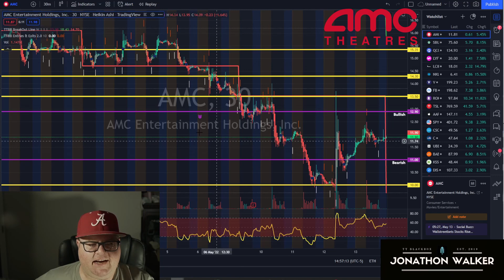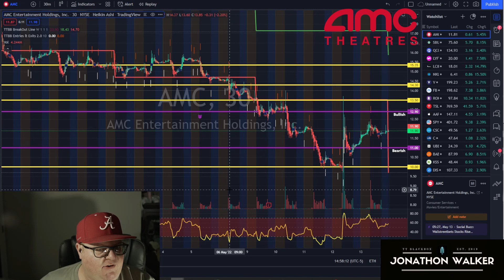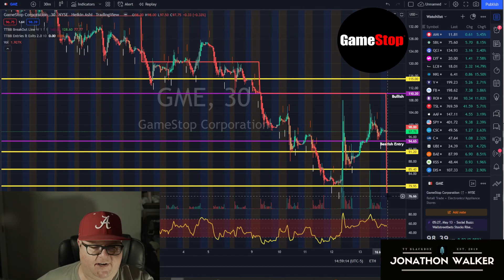Trade Plan for AMC Entertainment & GameStop Corporation, Stock AMC & GME.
Follow us for more stock market tips!

🍿 TTBB Features

1. Blackbox Algos for Swing Trades and Scalping Day Trades
2. Blackbox Platform Private Chat
3. Private Twitter Alerts
4. Tradingview Algorithmic Entry & Exit Scrip
5. Tradingview Algorithmic Breakout Scripts for Swing Trades and Day Trades
6. Blackbox Breaking News
7. Private Discord Chat for TTBB Members
8. Private TTBB Discord Bot for Trade Alerts at Entry Levels
9. Private YouTube Breakdown Videos
10. Private Weekly Evening Zoom Meeting Sessions